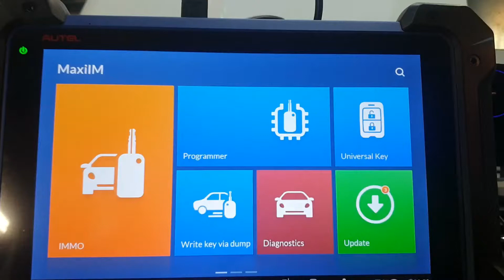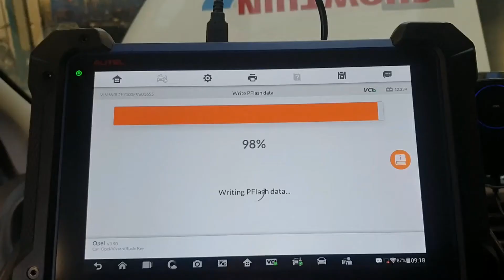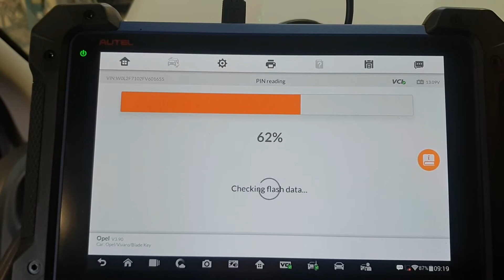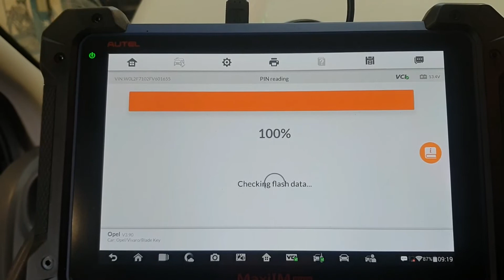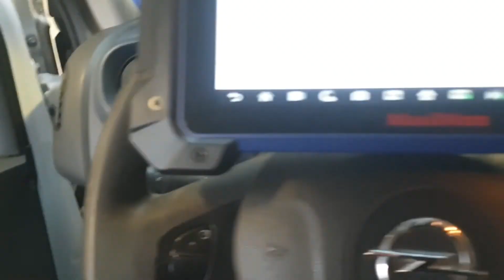Autel IM608 Pro | Opel Vauxhall Vivaro B Renault Trafic 3 2014 | Key Programming | 2023-42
Autel IM608 Pro Opel Vauxhall Vivaro B Renault Trafic 3 2014 Key Programming

How to program Opel Vauxhall Vivaro B Renault Trafic 3 2014 key with the Autel IM608 pro.

In this video I show you how to program a key of a Opel Vauxhall Vivaro B Renault Trafic 3 2014 with the Autel IM608 pro through the Add Key scenario. At the end of this video you will have learned how to program a key to your Opel Vauxhall Vivaro B Renault Trafic 3 2014 with the Autel IM608 pro through the Add Key scenario.